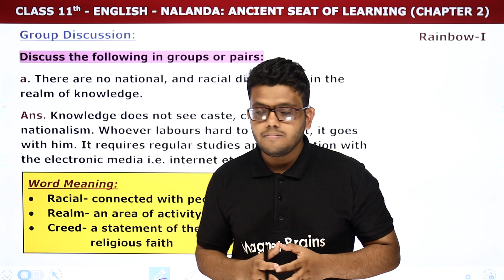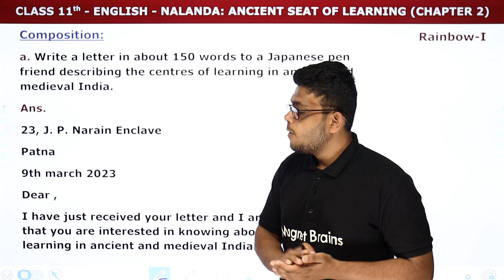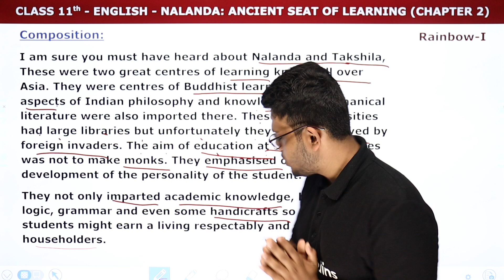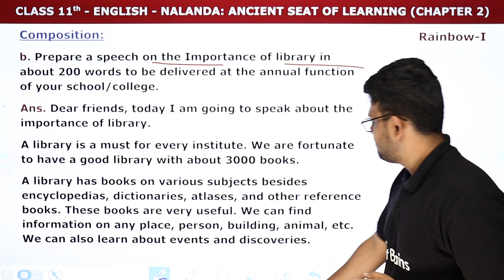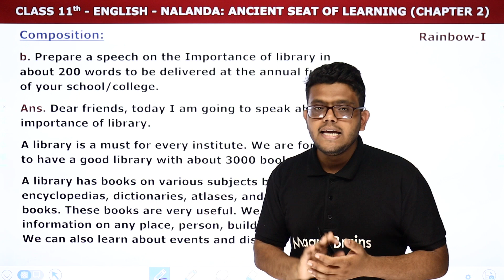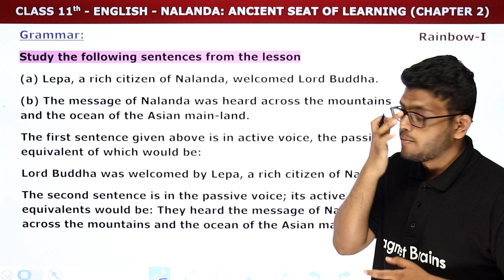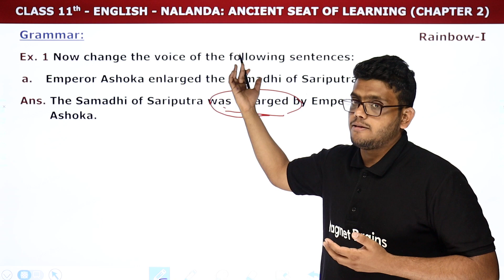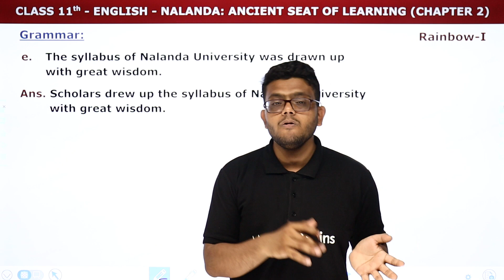Nalanda: Ancient Seat of Learning - Exercise | Class 11 English Chapter 2 | Bihar Board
✔️ Class: 11th
✔️ Subject: English (Rainbow Book)
✔️ Chapter: Nalanda: Ancient Seat of Learning (Chapter 2)
✔️ Topic Name: Nalanda: Ancient Seat of Learning - Exercise
✔️ Topics Covered In This Video (Vedant Sir): This YouTube video will serve as a explanation of Nalanda Ancient Seat of Learning - Exercise for students studying Class 11 English - Rainbow (Part 1). It will explore the topic and chapters of Class 11 English. The video will provide detailed chapter explanation of the Exercise.
00:00 Introduction - Nalanda Ancient Seat of Learning - Exercise
00:14 Group Discussion
04:21 Composition
18:41 Word Study
23:10 Grammar
32:38 Website Overview